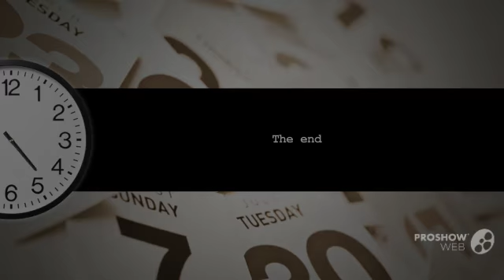A step back in time